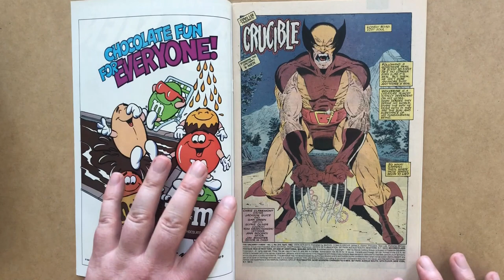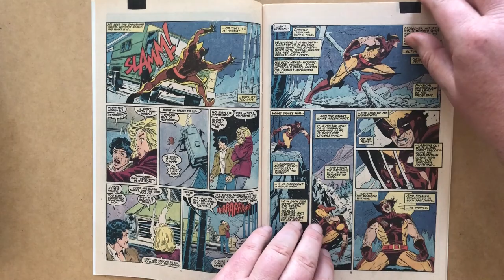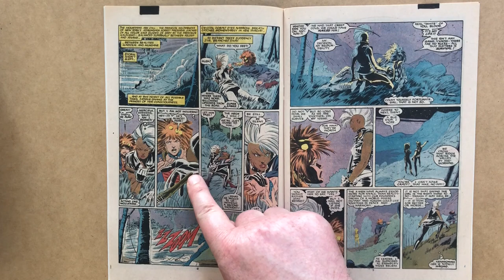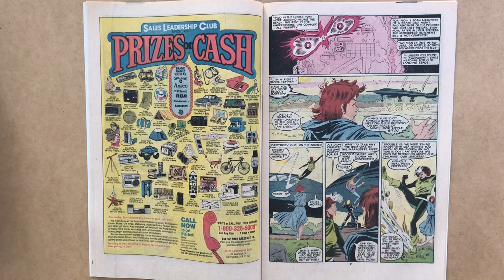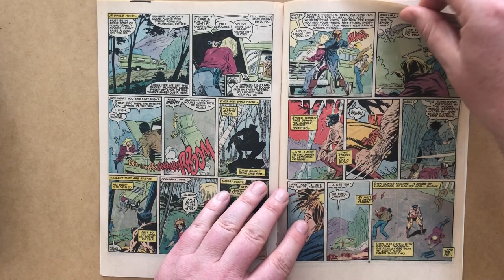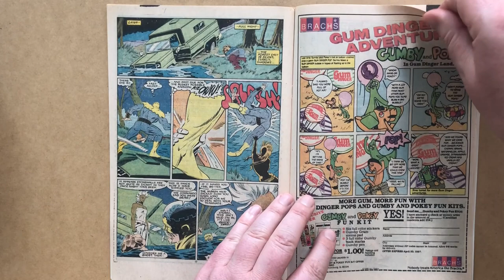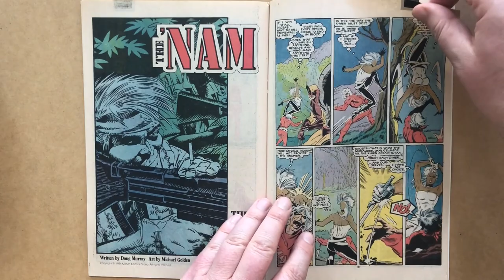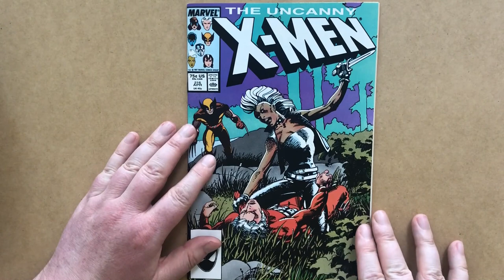Wolverine and Storm Run Wild! Uncanny X-Men 216, by Chris Claremont and Butch Guice, Marvel 1987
Review of Uncanny X-Men 216, by Chris Claremont and Butch Guice, with inks by Dan Green, Marvel Comics 1987
Cover by Barry Windsor-Smith!

In this issue, Wolverine reverts to a bestial condition and runs wild in the Adirondack woods; meanwhile, Storm runs from her hunters, Crimson Commando, Super Sabre and Stonewall, but her companion, the drug-dealing rich girl, betrays her, and shoots an innocent couple and steals their truck; Storm tracks the girl down, knocks her out, and waits for her hunters; when they show up, she takes them out with Wolverine's help!

Special thanks for J. Dillon for gifting this comic to the channel!